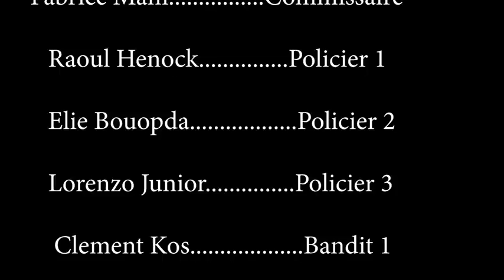mission spécial inspecteurs ESTIA et la LEGENDE